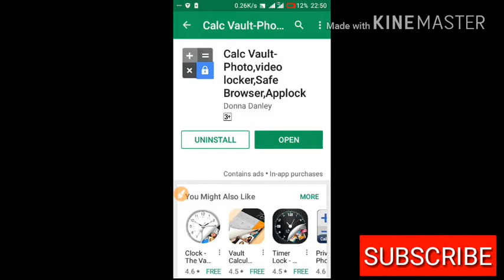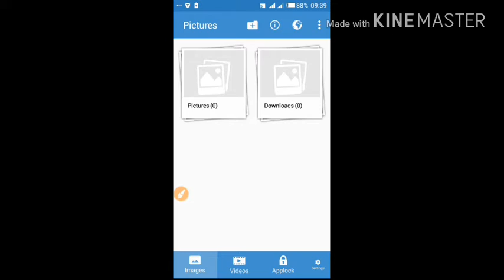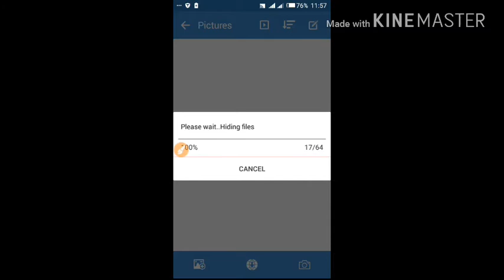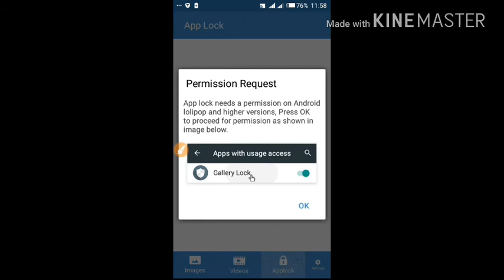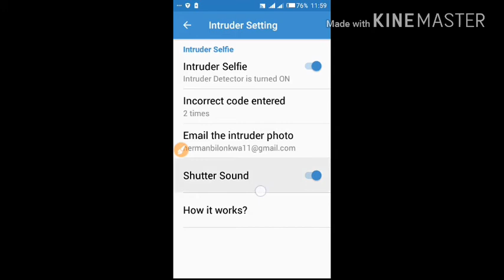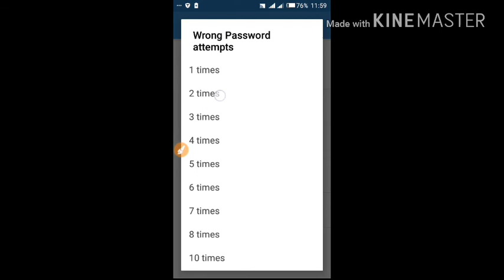NJINSI YA KUFICHA PICHA NA VIDEO KWENYE CALCLATOR YA SIMU.